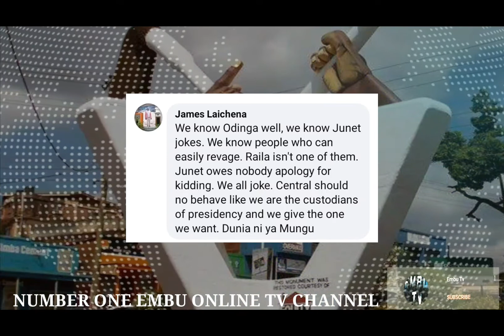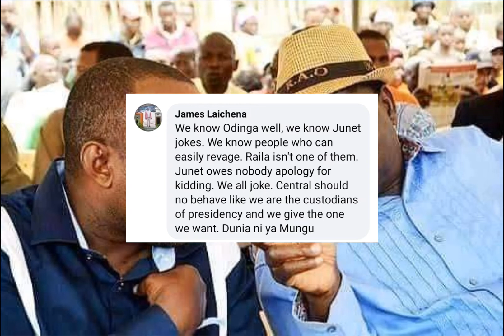ODM KUMENUKA - RAILA ODINGA